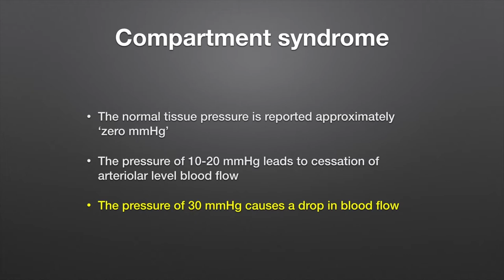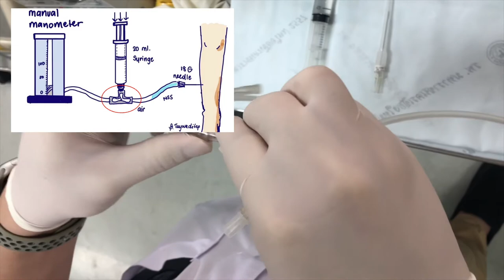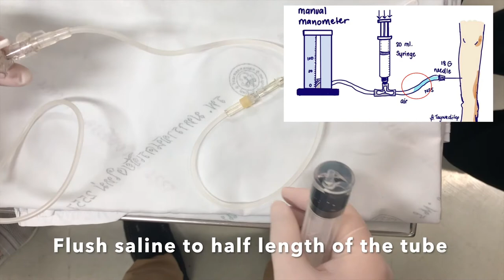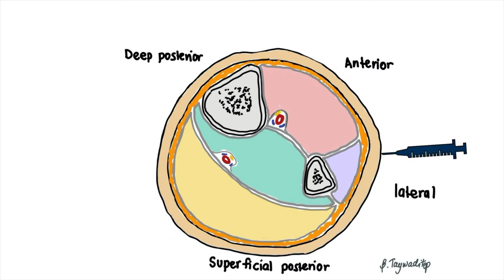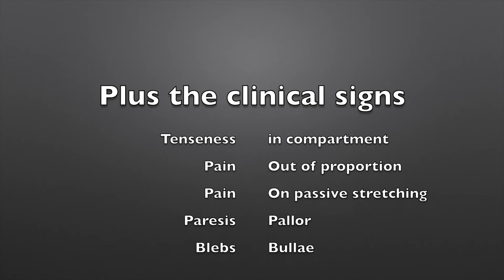compartment pressure measurement - whitesides technique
The leg compartment pressure measurement demonstration on Whitesides technique